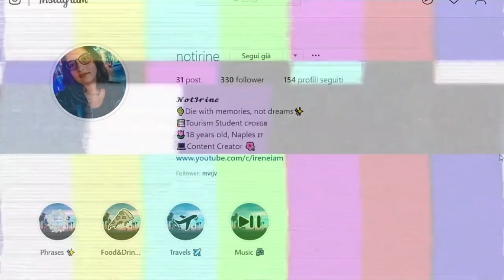3 APP UTILI PER LA SCUOLA!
Heyla! Oggi vi parlerò di 3 app utili per la scuola e che mi hanno salvato la vita in diverse situazioni.

⇢Attrezzatura video:
⋆Camera: Huawei P20 Lite
⋆Editing: Sony Vegas Pro 15
⋆Miniature: Photoshop CC

Se vuoi condividi questo video con i tuoi amici

PUNTI DEL VIDEO:
0:00 : Introduzione
1:05 : Google Keep
1:50 : Esperienza di utilizzo personale
2:40 : Google Traduttore
3:32 : Esperienza di utilizzo personale
3:50 : Photomath
4:20 : Esperienza di utilizzo personale
4:50 : Conclusioni

Google keep, google traduttore, photomath